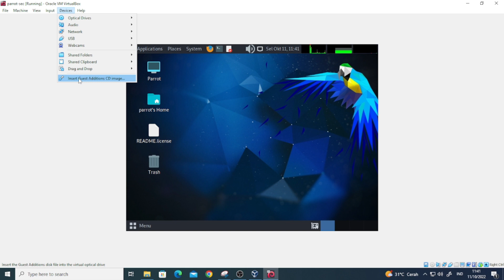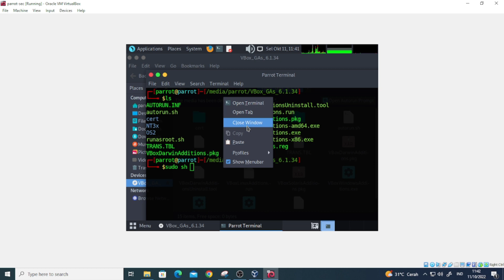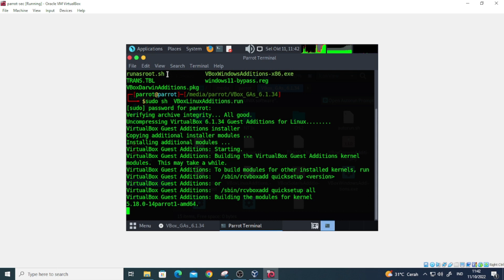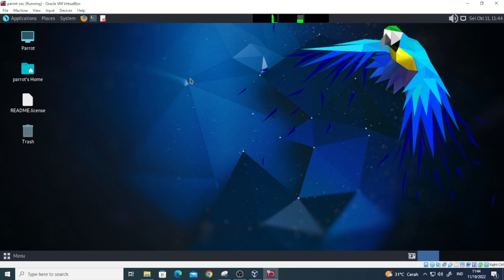Cara Membuat Layar Penuh di VirtualBox | VirtualBox Guest Additions